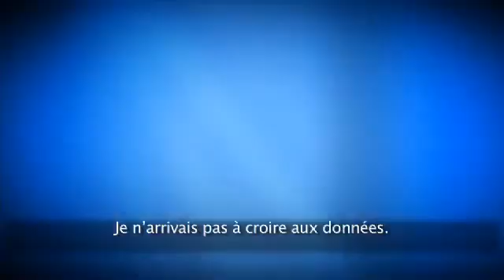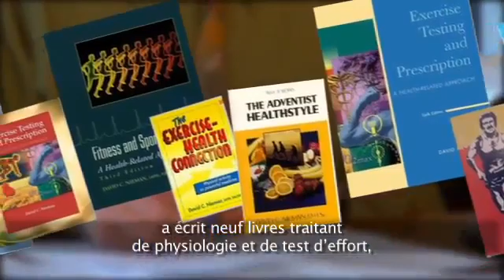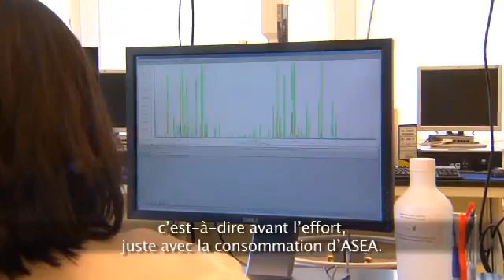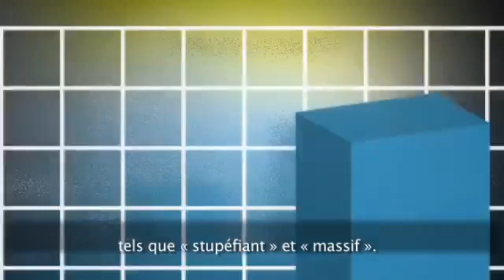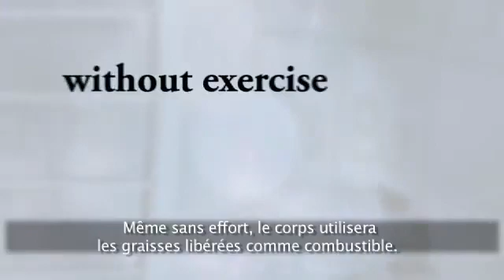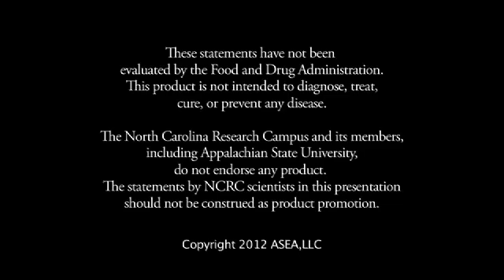Étude scientifique: Effets surprenants d'Asea sur les métabolites.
Comment les changements significatifs dans beaucoup de métabolites améliore la santé et performance des gens ordinaires et des athlètes de haute performance et d'endurance.

Santé physique... et aussi potentiellement santé financière!
Opportunité de revenu d'appoint pour tous... tout en prenant soin de sa santé et celles de nos proches. via cette technologie santé brevetée révolutionnaire de signalisation redox... issue de découvertes gagnantes de Prix Nobel. Utilisation maison facile et sécuritaire (c'est comme boire un tout petit verre d'eau, 2 fois par jour). N'hésitez pas à nous contacter via le site web ci-haut.

AVERTISSEMENT:
La technologie redox d'Asea n'est pas destinée à diagnostiquer, traiter, guérir ou prévenir aucune maladie ou condition médicale. Les énoncés dans cette vidéo n'ont pas été évalués par Santé Canada ou la FDA.